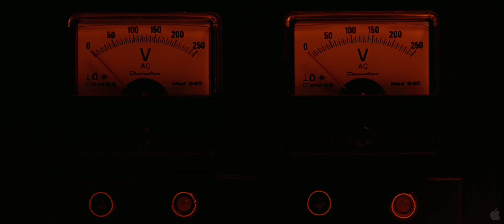Red Lights - Official® Trailer 2 [HD]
Release Date: July 13, 2012 (limited)

Two investigators of paranormal hoaxes, the veteran Dr. Margaret Matheson and her young assistant, Tom Buckley, study the most varied metaphysical phenomena with the aim of proving their fraudulent origins. Simon Silver, a legendary blind psychic, reappears after an enigmatic absence of 30 years to become the greatest international challenge to both orthodox science and professional sceptics. Tom starts to develop an intense obsession with Silver, whose magnetism becomes stronger with each new manifestation of inexplicable events. As Tom gets closer to Silver, tension mounts, and his worldview is threatened to its core.

Cast: Cillian Murphy, Sigourney Weaver, Robert De Niro, Elizabeth Olsen, Toby Jones

Studio: Millennium Entertainment
Director: Rodrigo Cortes
Screenwriter: Rodrigo Cortes
Genre: Thriller